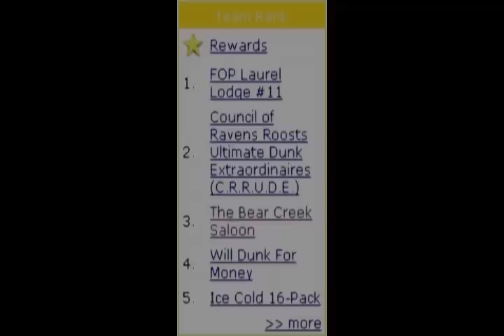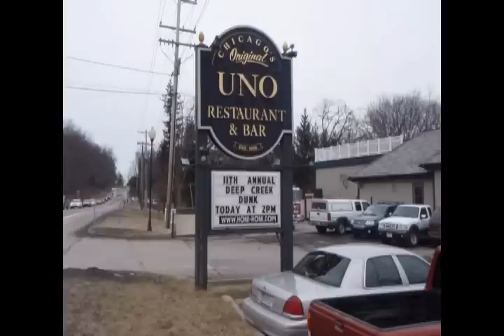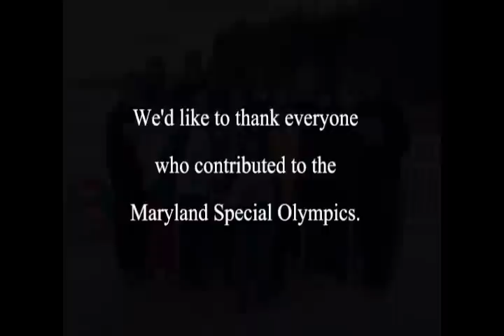2009 Deep Creek Dunk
Bear Creek Saloon (a sixteen member group of friends and family) take the plunge into western Maryland's Deep Creek Lake to benefit the Maryland Special Olympics.